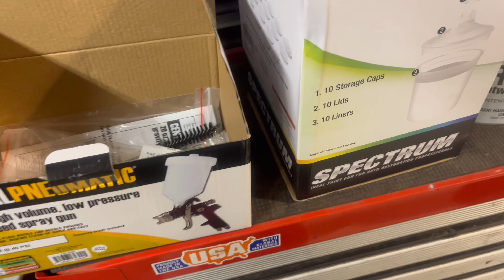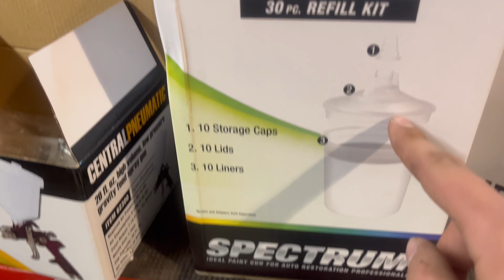Spraying primer with a $15 harbor freight paint gun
Using the purple gun from harbor freight that is frequently on sale for 9$ along with the “spectrum” line of disposable paint cups that harbor freight also sells which mimics the PPS 1.0 system. For the price and for primer you can’t really beat this gun, I’ve even used it for base and clear but on a job I actually care about, I wouldn’t use it for that anymore.

Ft a little bit of a how to style video on body work to help educate people getting into this trade or trying to fix their own car at home.

Used 4:1 mix ratio on shop line primer as well